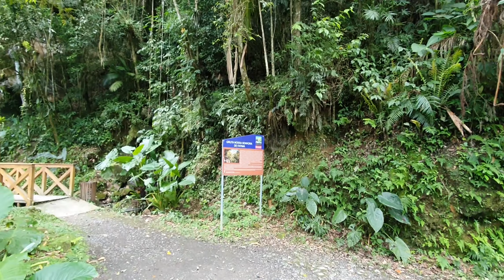EU VISITEI ESTA CASCATA NAS MINHAS FERIAS. TOP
Fala ai Familia Top no Gas, sejam bem vindos a mais um video em nosso canal de GNV.  Este é um video que faltou da serie de videos que fiz da minhas férias no Circuito Europeu em Santa Catarina.

*** QUER FAZER UM CURSO DE GNV TOP? ENTÃO, VAMOS TE APRESENTAR UMA SOLUÇÃO!

Londrina-Pr

BRC GAS EQUIPAMENT - THE BEST CNG EQUIPAMENT IN THE WORLD

Stronger than ever before
Mais fortes do que nunca